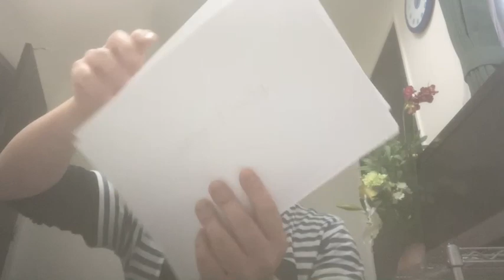「警視庁アウトサイダー」で放送事故